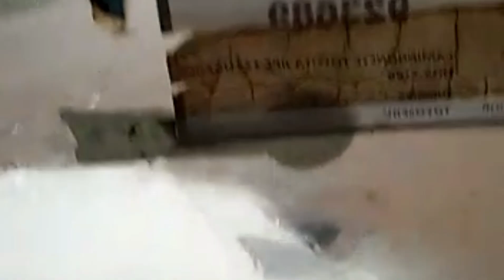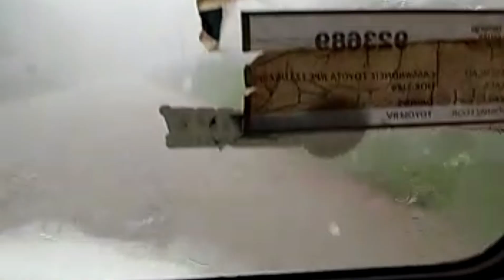Chuva de Granizo na cidade de Lages em 19 de Setembro de 2021